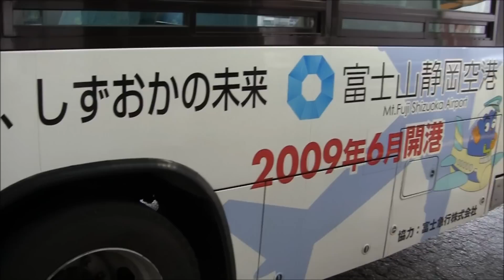富士急バス「富士山を世界文化遺産に」ラッピング（吉原中央駅）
富士急バス「富士山を世界文化遺産に」「静岡空港」ラッピングバス
静岡県富士市吉原中央駅にて